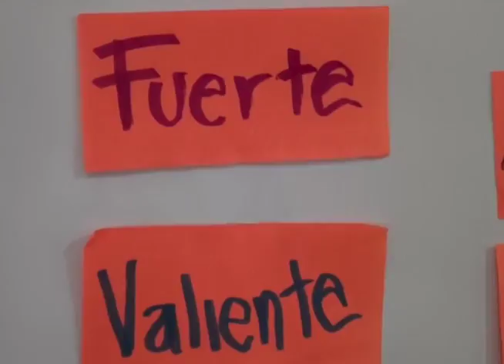Columna GES mujer ¨Rosario Castellanos¨ 18-Agosto-17